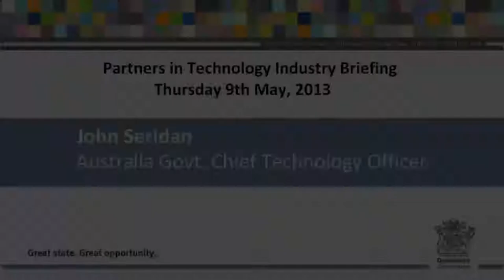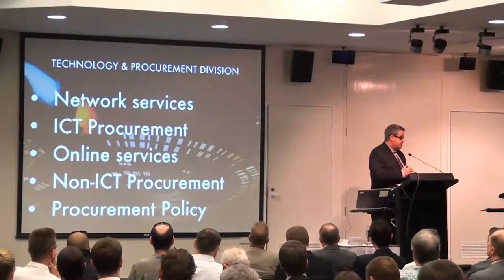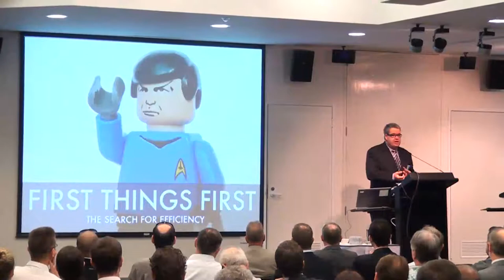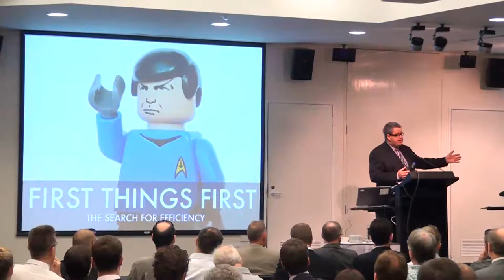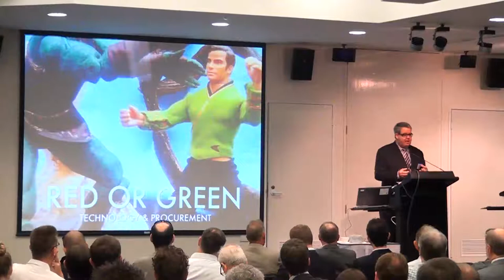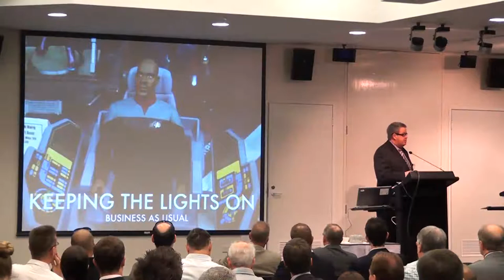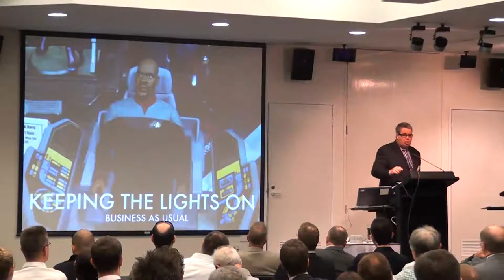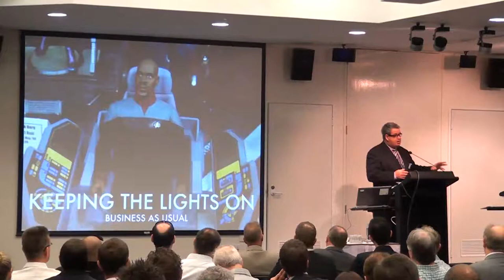John Sheridan, Aust Govt Chief Technology Officer, Partners in Technology 9 May 2013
On 9 May 2013, John briefed industry about Australian Government's ICT procurement plan and what this will mean for the ICT industry in providing services to the federal government sector

Please note that government content published before 14 February 2015 was produced by previous governments.